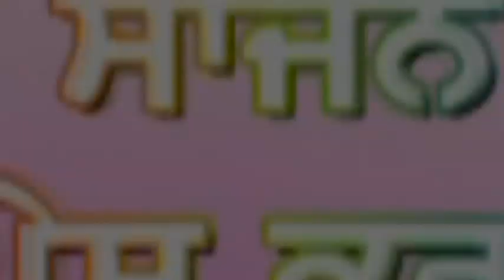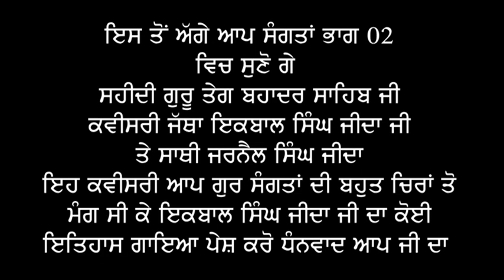ਸਹੀਦੀ ਗੁਰੂ ਤੇਗ ਬਾਹਦਰ ਸਾਹਿਬ ਜੀ ਭਾਗ 01-ਕਵੀਸਰੀ ਇਕਬਾਲ ਸਿੰਘ ਜੀ ਜੀਦਾ ਤੇ ਸਾਥੀ -ਪੇਸਕਸ ਸਾਜਨ ਲੋਪੋਂ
SHEDI GURU TEGBHADAR SHIBH JI PART 01 KVISHERI IQBAL SINGH JIDA
ਇਹ ਕਵੀਸਰੀ ਪ੍ਰਸੰਗ ਰੁਸਤਮੇ ਮੱਲ ਕਵੀਸਰ ਇਕਬਾਲ ਸਿੰਘ ਜੀ ਜੀਦਾ ਦੁਆਰਾ ਲਿਖਿਆ ਤੇ ਜੱਥੇ ਵੱਲੋਂ ਗਾਇਆ ਗਿਆ ਪ੍ਰਸੰਗ ਹੈ
ਆਪ ਸਮੂਹ ਗੁਰ ਸੰਗਤਾਂ ਦੀ ਬਹੁਤ ਚਿਰਾਂ ਤੋ ਮੰਗ ਸੀ ਇਕਬਾਲ ਸਿੰਘ ਜੀ ਜੀਦਾ ਦਾ ਕੋਈ ਸਿੱਖ ਇਤਿਹਾਸ ਗਾਇਆ ਵਾ ਅੱਪ ਲੋਡ ਕਰੋ
ਹੁਣ ਆਪ ਸੰਗਤਾਂ ਦੇ ਸਹਿਯੋਗ ਨਾਲ ਇਹ ਇਤਿਹਾਸ ਧੰਨ ਧੰਨ ਸਾਹਿਬ ਸ੍ਰੀ ਗੁਰੂ ਤੇਗ ਬਹਾਦਰ ਸਾਹਿਬ ਜੀ ਦੀ ਲਾਸਾਨੀ ਕੁਰਬਾਨੀ ਆਪਣੀ ਕਾਬ ਰੂਪ ਚ"ਇਕਬਾਲ ਸਿੰਘ ਜੀ ਜੀਦਾ ਨੇ ਗਾਈ ਹੈ।
ਇਸ ਇਤਿਹਾਸ ਨੂੰ ਆਪ ਸੰਗਤਾਂ ਤੱਕ ਪਹੁਚਾਣ ਚ"ਸਾਡੀ ਪੂਰੀ ਟੀਮ ਦਾ ਸਾਥ ਦਿਤਾ ਹੈ
ਇਕਬਾਲ ਸਿੰਘ ਜੀ ਜੀਦਾ ਦੇ ਸਗਿਰਦ
ਕਵੀਸਰ ਨਿਰਭੈ ਸਿੰਘ ਲੋਪੋਂ
ਕਵੀਸਰ ਜਗਰਾਜ ਸਿੰਘ ਲੋਪੋਂ ਨੇ ਜਿਨਾਂ ਕਰਕੇ ਤੁਹਾਡੇ ਤੱਕ ਇਹ ਅਵਾਜਾ ਆਪ ਸੰਗਤਾਂ ਤੱਕ ਪਹੁਚਾ ਰਹੇ ਹਾਂ
ਆਪ ਸੱਭ ਦਾ ਧੰਨਵਾਦ ਜੀ
ਦਾਸ ਸਾਜਨ ਲੋਪੋਂ
Hi
ਕਵੀਸਰੀ
ਸਹੀਦੀ ਗੁਰੂ ਤੇਗ ਬਹਾਦਰ ਸਾਹਿਬ ਜੀ ਪਾਤਸਾਹੀ ਨੋਵੀ
ਕਵੀਸਰ ਰੁਸਤਮੇ ਮੱਲ ਇਕਬਾਲ ਸਿੰਘ ਜੀ ਜੀਦਾ
ਸਾਥੀ ਜਰਨੈਲ ਸਿੰਘ ਜੀ ਜੀਦਾ